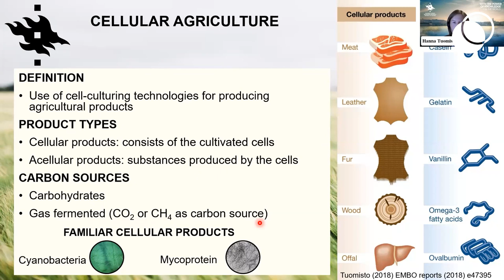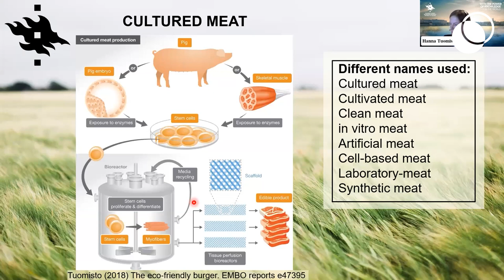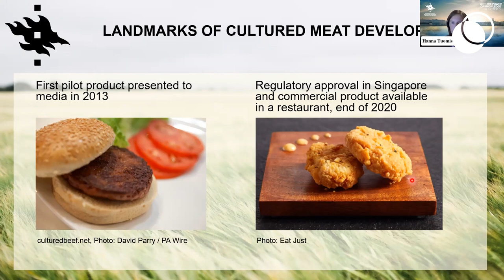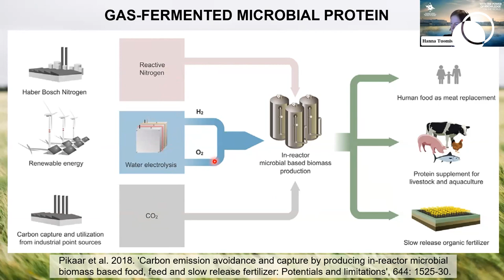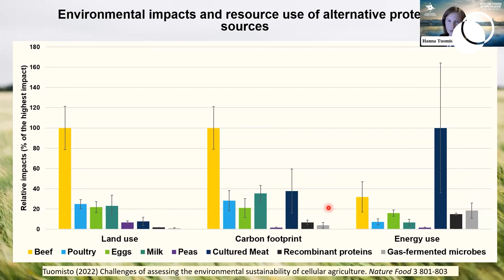The future of food ft George Monbiot // Reboot Food Webinar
Recording of our RebootFood launch webinar ft George Monbiot, Hannah Tuomisto & Greens/EFA MEP Sylwia Spurek.

Reboot Food is a radical campaign to revolutionise the global food system to both reduce its environmental impacts and make it more resilient to conflict and climate change.

About WePlanet:
WePlanet is an environmental organisation working with a network of citizen movements who are defending the crucial role of science and technology in ending the climate and biodiversity crises.

Chapters
00:00 Introductions
06:22 Why we need to revolutionise food
15:04 Precision Fermentation
26:26 4 overarching points of Reboot Food
27:26 Politics of Food in the EU
35:45 Theory of change
40:34 Is Animal Ag necessary for soil health
47:42 Animal Ag & culture
50:51 Open source food technology
56:12 Making plant based attractive
59:27 Is it healthy
1:01:57 What's this mean for Global South
1:04:10 Is this just GMO 2.0
1:07:44 Can this be decentralised